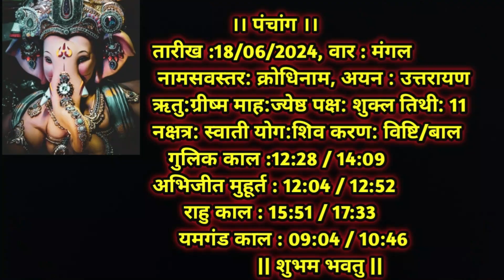Aaj Ka Dainik Rashiphal 18 June 2024